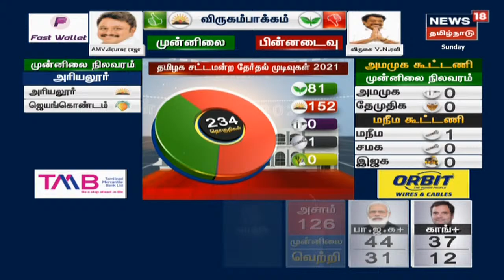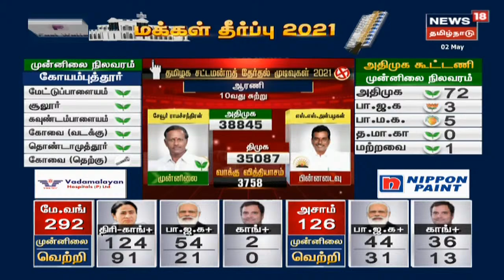Nirmala Sitharaman | MK Stalin | முக ஸ்டாலினுக்கு நிர்மலா சீதாராமன் வாழ்த்து | TN Election Results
மக்கள் தீர்ப்பு 2021 | வெற்றி பெற்ற முக ஸ்டாலினுக்கு மத்திய நிதியமைச்சர் நிர்மலா சீதாராமன் வாழ்த்து தெரிவித்துள்ளார்  | நியூஸ்18 தமிழ்நாடு | தேர்தல் முடிவுகளை  துல்லியமாகவும் துரிதமாகவும் வழங்கும் தமிழகத்தின் முதன்மை செய்தி தொலைக்காட்சி உங்கள் நியூஸ் 18 தமிழ்நாடு.